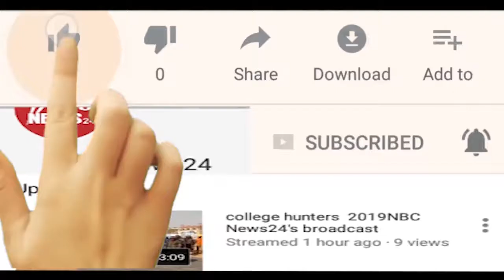पाली जिले के सादड़ी थाना व आम जनता ने दी श्रद्धाजंलि Nbc News 24